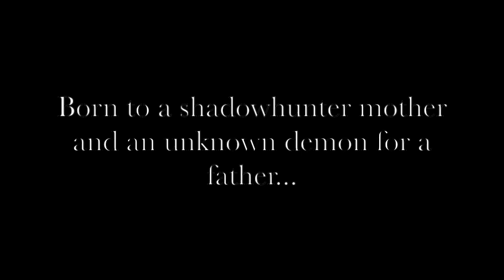"In The End" | Official Fanmade Teaser (2020) | Banita Sandhu, Movie HD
[GOF - POST WAR]

Maya Rajesh was an abomination, an enigma - a creature that went against the very laws of mother nature. Iron bars surrounded the fortress that was her heart, never daring to let anyone get too close. Born to a Shadowhunter mother and an unknown demon for a father, constant scrutiny had surrounded the teenager from a young age. Unearthly power in her veins, and no way to control it, she was helpless in the face of danger, the danger that threatened to swallow her alive in it's treacherous jaws.

With the help of Magnus Bane and a certain Tessa Gray (who also shared the same predicament as the young girl), she learned to master them, giving her some sort of leverage over the forces that threatened to swallow her alive. But things suddenly went awry when she started Hogwarts at the age of thirteen. With a demonic father, a certain noseless bastard, and a reluctant alliance with a certain blond looming over her life, the stakes of survival became harder than ever. Only one question remained : - IN THE END, who would survive? Only one way to find out.

Fandom: Harry Potter x Shadowhunters [AU Crossover]
Program: iMovie 2020
Requests: Closed